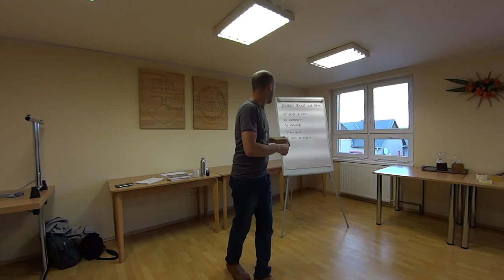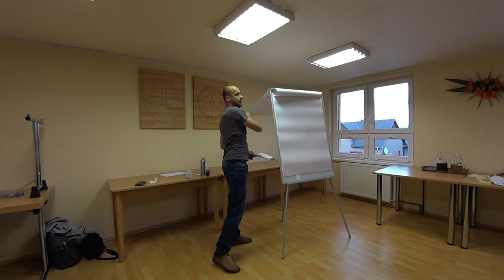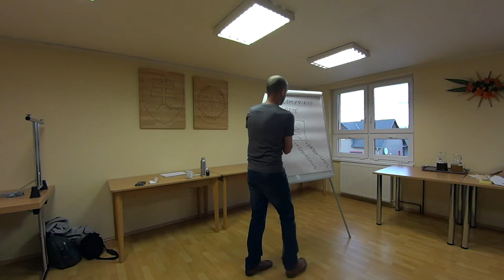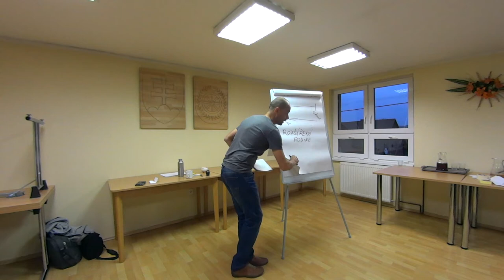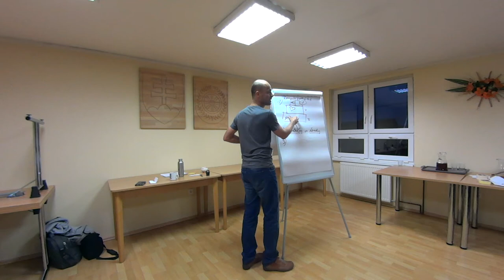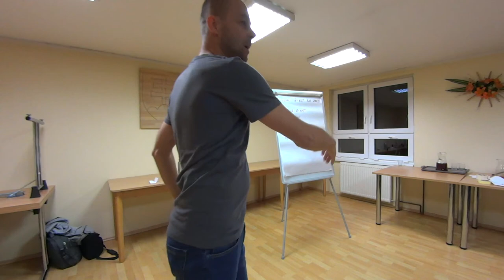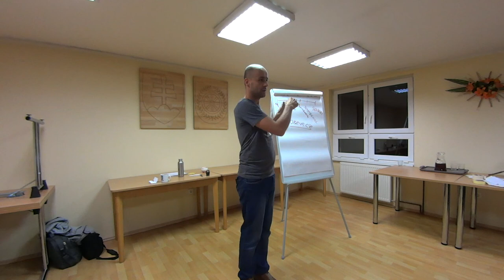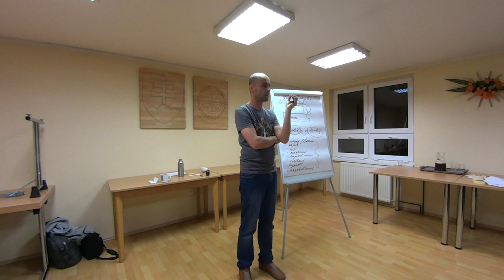Tomáš Hajzler: Dobrý život na Zemi (přednáška & diskuze)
Přednáška a diskuze o tom, jak žít tam, kde člověk bydlí: Jak si vytvořit práci, která člověka těší a uživí, jak se uživit bez hákování a jak hacknout fenomén cizích lidí v Streženiciach u Púchova: Je možné žít bez toho, že by člověk musel většinu života odevzdat vydělávání na život?; Jak se postavit fenoménu cizích lidí a naplno žít tam, kde člověk bydlí; Jak si vytvořit práci, která člověka těší i uživí, Co je radost, co radovánky a jak žít radostný život ... a jak s tím vším zamíchá klimatická krize?